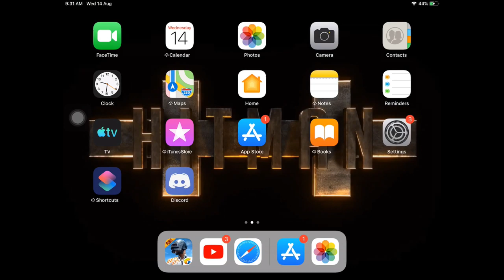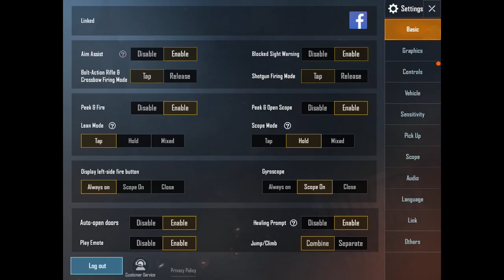PUBG MOBILE UPDATE 0.14.0 | NEW ZOMBIE INFECTION MODE GAMEPLAY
A full walkthrough on the version 0.14 update of PUBG MOBILE along with New Zombie infection mode gameplay

IN-GAME INFORMATION

IGN : 『ŁA』HITMAN
Leader and creator of the『Legal Assassins』
Server : Asia
Country : India
Clan level : MAX
Roster : 44 players

📱 DEVICE AND OTHER DETAILS 📱

Device : iPad 6th Generation 32GB/ OnePlus 5T 8GB-128GB
Control Setup : 4 finger claw + Gyro
Streaming Software : Streamlabs OBS

pubg mobile new update 0.14.0,
pubg mobile 0.14 update release date,
pubg mobile new update 0.14.0 release date,
pubg mobile new update 0.14.0 beta released,
pubg mobile 0.14 update date,
pubg mobile 0.14 update zombie mode,